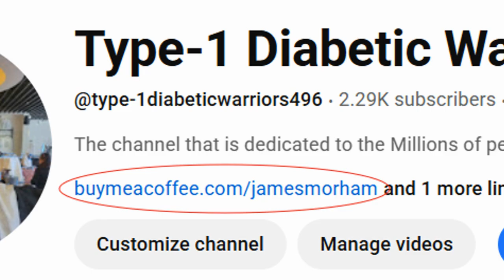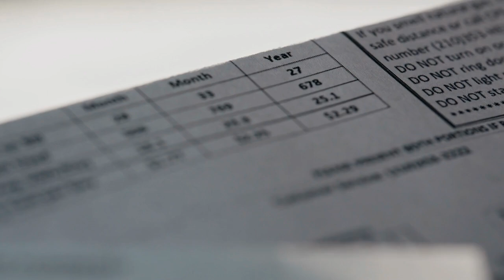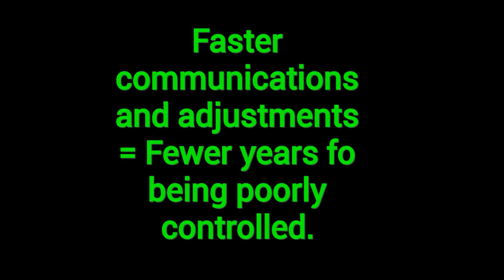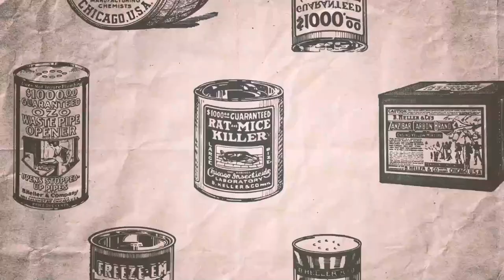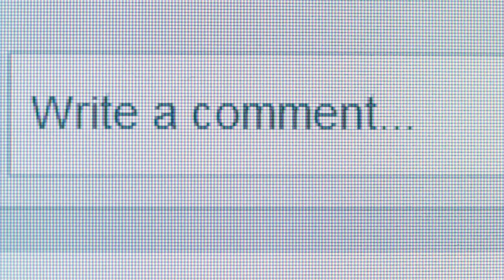The Diabetes Breakthrough Nobody's Talking About Yet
Type 1 diabetics are living longer than ever in 2025. New global data shows 9.5 million people with T1D worldwide, and life expectancy has dramatically improved - men now averaging 65 years, women 68 years. This video breaks down the real numbers and why your future is brighter than any previous generation.

What You'll Learn:
📊 2025 International Diabetes Federation global prevalence data (9.5M diagnosed, 13% increase since 2021)
🌍 Top 3 countries: USA (1.5M), India (1M), China (600K)
📈 Life expectancy improvements: the gap has narrowed from 15+ years to 7-10 years
💪 Why deaths from Type 1 have dropped 25% over the last 30 years
🔬 Technology driving longer lives: CGMs, AID systems, better insulins, telehealth

Timestamps:
0:00 - Introduction: Why this matters to every Type 1 Warrior
1:15 - Global Prevalence: What the Numbers Really Mean
3:45 - Life Expectancy: The New Reality
6:20 - Why We're Living Longer: The Upside
9:30 - Your Takeaway: Hope for the Future

The numbers tell a powerful story: better diagnosis means more people getting insulin in time, modern tools like continuous glucose monitors and automated insulin delivery systems are keeping people in range longer, and research on islet cell therapies is closer than ever. If you have Type 1 diabetes or love someone who does, you're living in the best era we've ever had for T1D care.

Drop a comment: What's the biggest change in diabetes care you've seen in your lifetime?